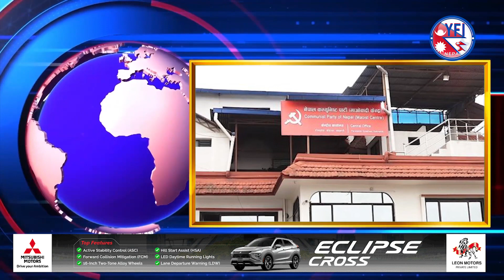आजको ब्रेकिंग न्युजहरु || Today's Breaking News YFI Nepal || 2023-09-19